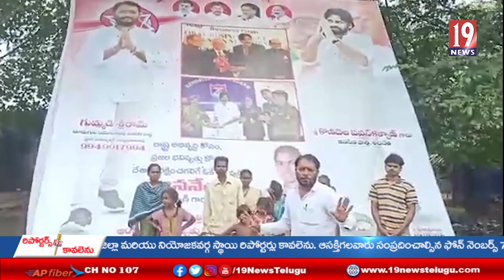వాకపల్లిలో ప్రభుత్వం పట్టించుకోని పక్కా ఇల్లులు కట్టించి 20 కుటుంబాలన్ని ఆదుకోవాలని జనసేన పార్టీ-